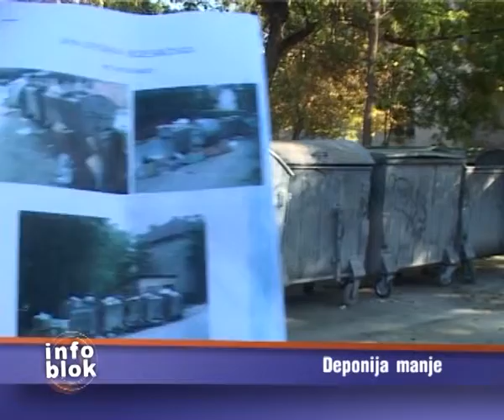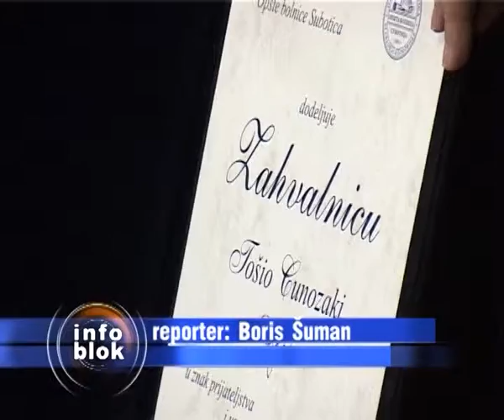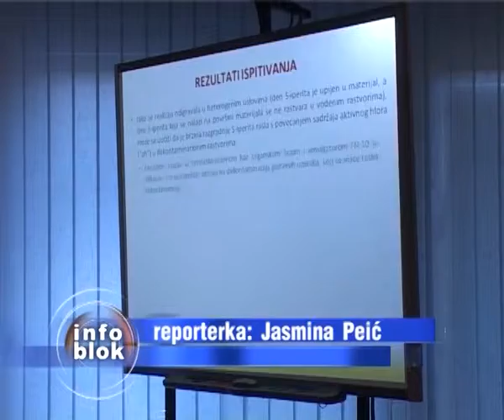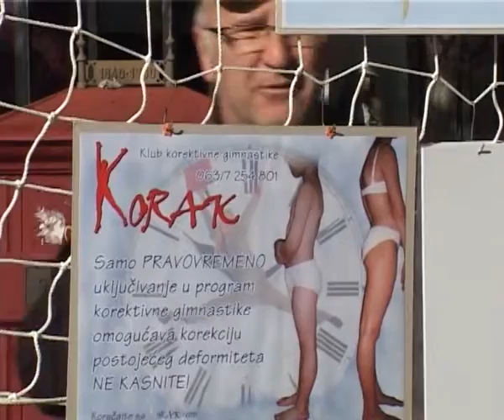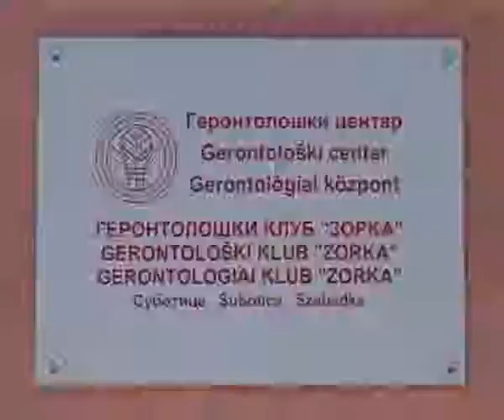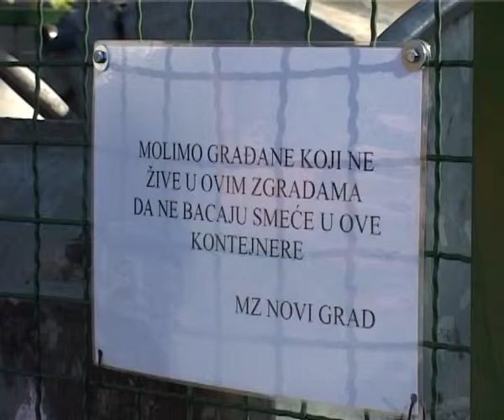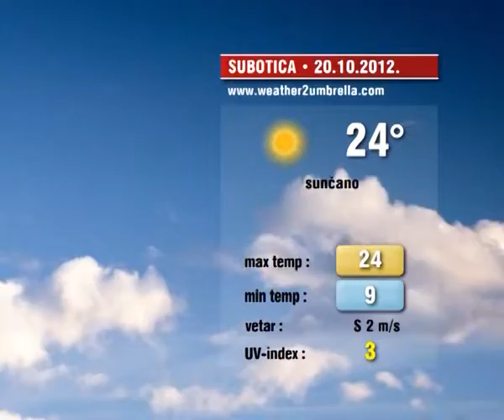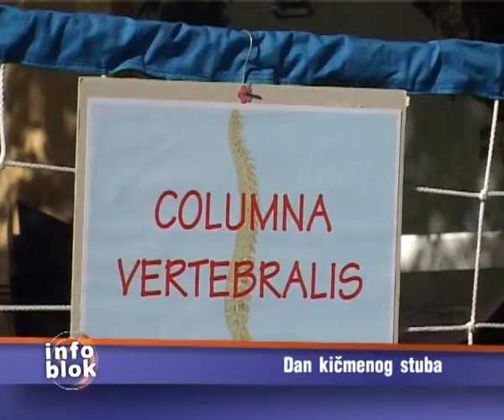Info blok 19.10.2012.